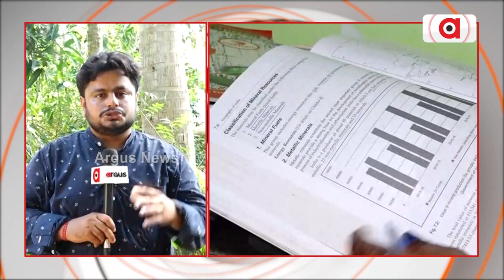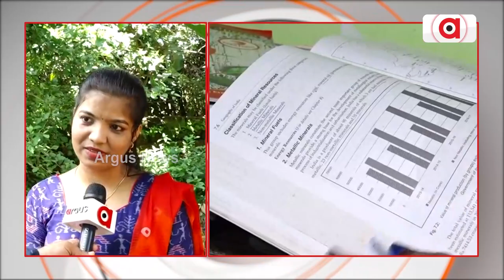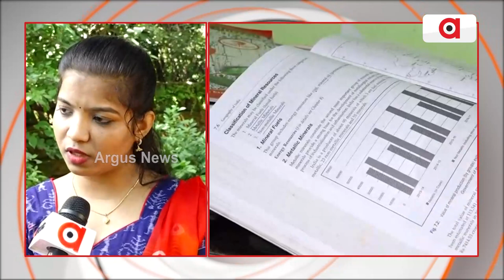Mason's Daughter Cracked Odisha Civil Services Exam & Becomes OAS Officer